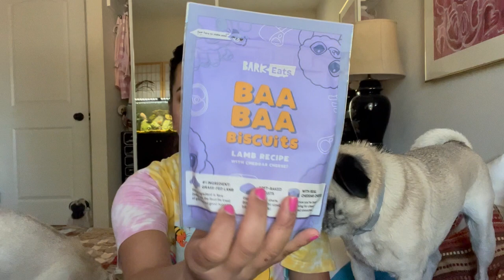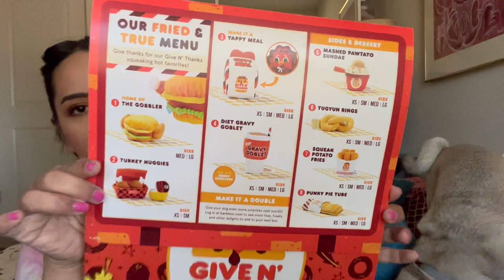🐶🍂 NOVEMBER BARKBOX UNBOXING with BUGZZ & DAISY🍁 🐶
It's been a while since I've done a BarkBox Unboxing! Sometimes these are a bit difficult to film because I need natural light and also I need to feel up to filming a front-facing video. AKA I need to brush my hair and shower at the very least 😓😳😂. But I figured I could use this as a way to get back into filming videos...I feel SUPER rusty right now and out of practice. Still coming off my vacation high and getting my brain back into order.

daniela 💖